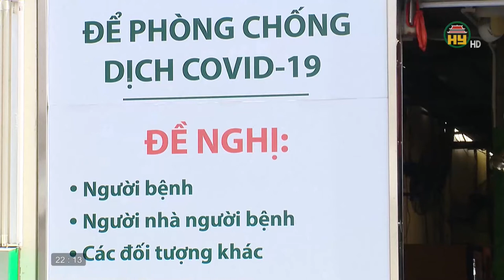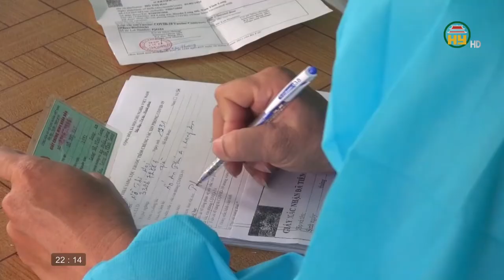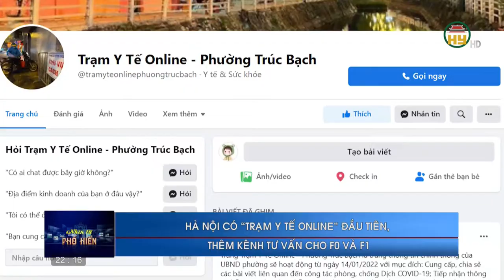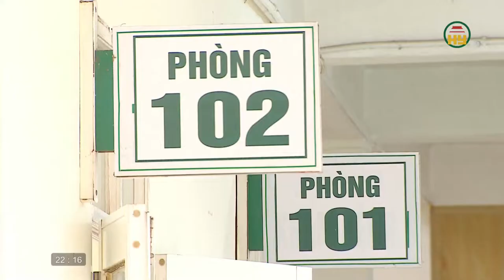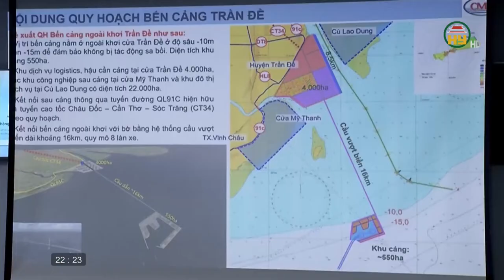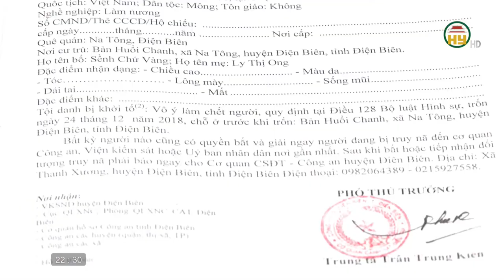Nhìn từ Phố Hiến thứ 3 ngày 18/01/2022